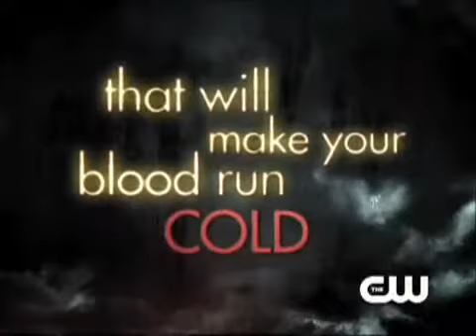The Vampire Diaries Only three Episode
It is a short trailer about the three episode